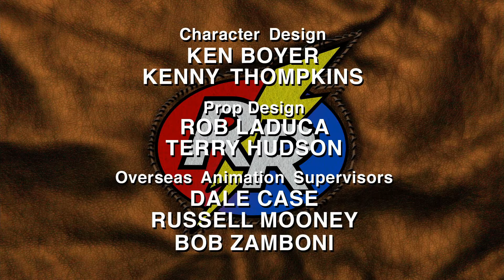Chip 'n Dale Rescue Rangers (Intro/outro) Arabic Version